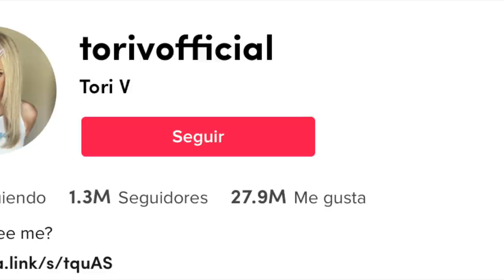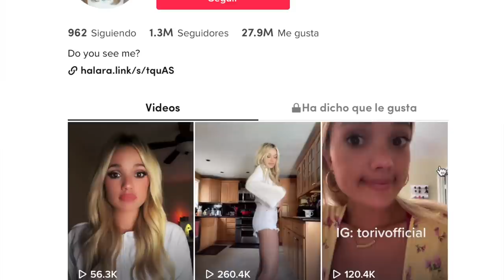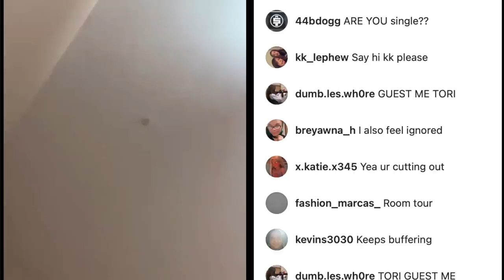EL RARO COMPORTAMIENTO DE "TORI V" EN REDES 😳 algo malo le pasa y nos lo hace ver poco a poco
Los quiero :)!